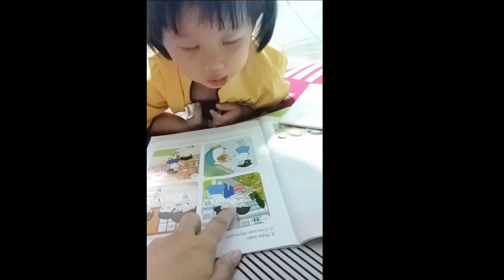5| Trò chơi Baby Quỳnh Anh 3 tuổi nhìn hình kẻ chuyện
vedeo nhằm lưu giữ lại kỷ niệm của bạn quỳnh anh 3 tuổi. giúp các bạn tưởng tượng khi nhìn hình. giúp các bé học hỏi và thông minh hơn